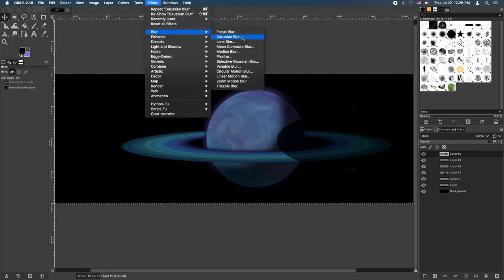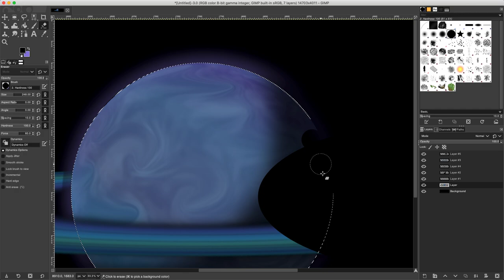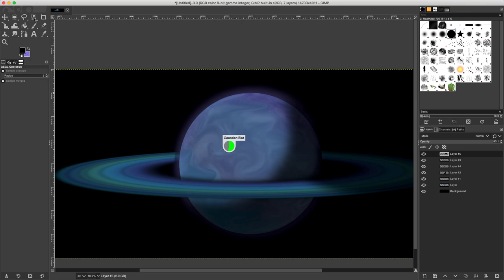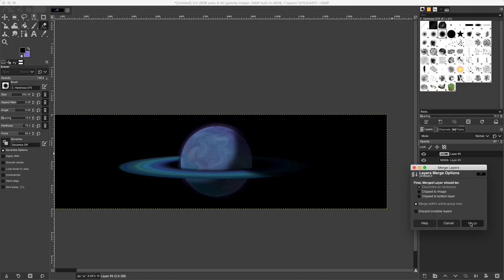Gas giant - Part 3 [creation process video 1.1.7]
Gas giant with rings sprite creation video. Part 3.